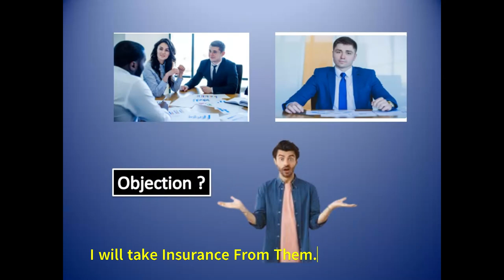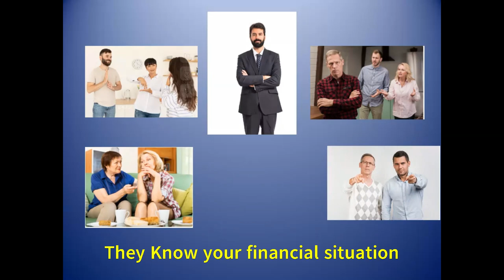Part 3 My Relative is an Insurance Agent मेरे रिलेटिव ही बीमा एजेंट है तो मैं उनसे इंश्योरेंस लूंगा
Hi

Objecion Handling Part 4 - "आप की उम्र बहुत कम है।मै किसी Experienced एजेंट से पालिसी लूंगा"
Today-
My Relative is an Insurance Agent | मेरे रिलेटिव ही बीमा एजेंट है तो मैं उनसे इंश्योरेंस लूंगा|

Apna Insurance Wala, Tips for Objection Handling in Sales, Objection Handling Formula, How To Handle Objections LIC, The formula to handle any objection in sales, What is the key to handling objections?, What are the 7 methods of answering objections? What is your method of handling customer objections?, What are the 3 as to handle objections?, Objection Handling In Sales, Objection Handling In Insurance, Objection Handling In Network Marketing

How To Handle Objections In Sales?
4 Steps to Overcoming Sales Objections
The Best Objection Handling Techniques
Objection Handling for 2024
How to Overcome  Sales Objections
What is the Objection to Handling
Effective Objection Handling
What are the 5 steps for objection handling?
What are the 7 methods for handling objections?
What are the 4 P's of objection handling?
How to handle objections example?
5 Keys to Handling Sales Objections